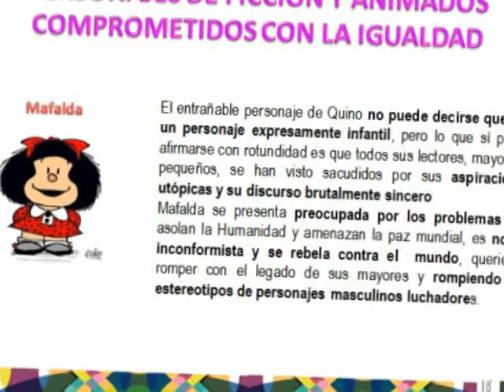IGUAL NO DA CEIP SAN ROQUE 2014/2015